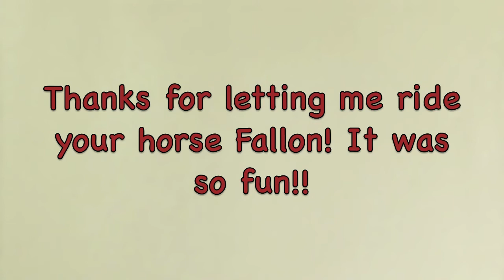SMBRA Mom & KC